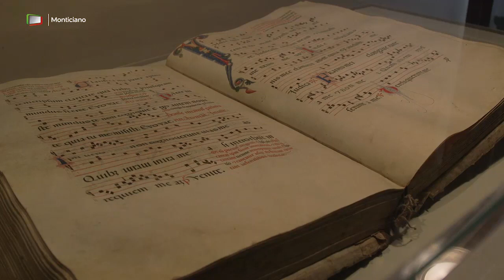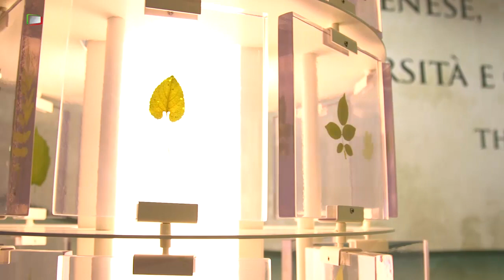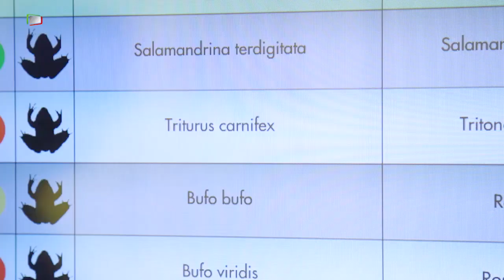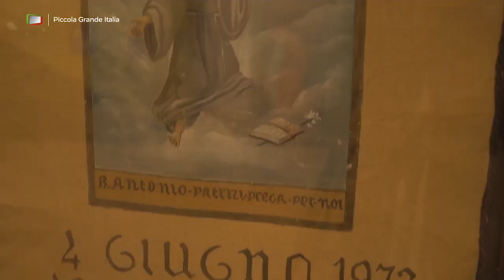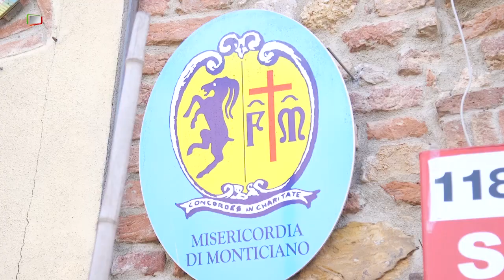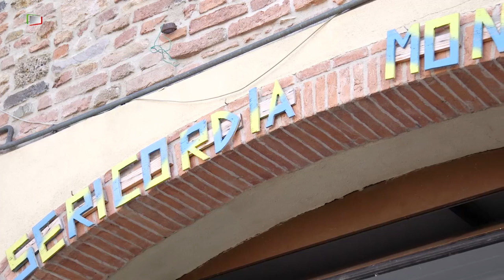Monticiano - Piccola Grande Italia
Borgo delle Colline Metallifere, Monticiano sorge sul versante destro della valle del fiume Merse.  Un contesto naturalmente di pregio che ospita una numerosa schiera di borghi medievali.
Insediamenti antichi che si sovrappongono con successive architetture dalla preistoria sino ai giorni nostri... tutti sorti, in origine, grazie ad un'importante attrattiva: un'alacre attività estrattiva.